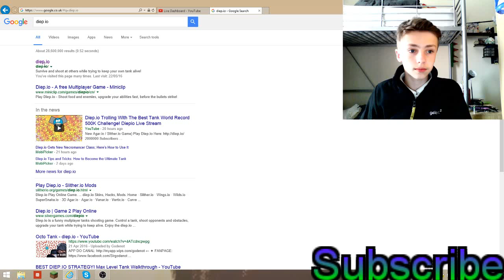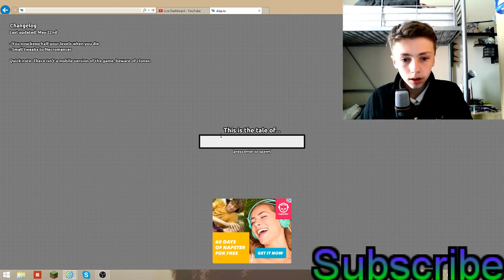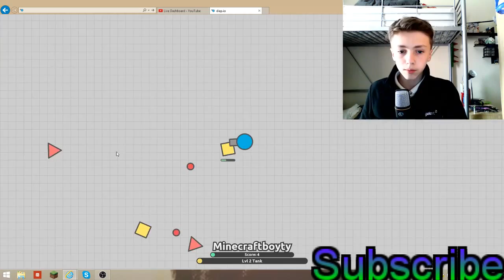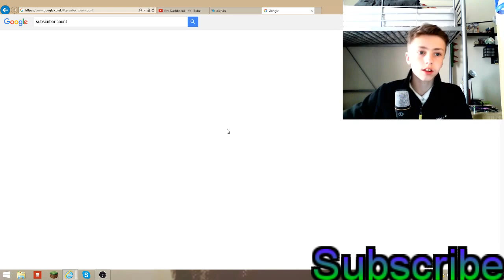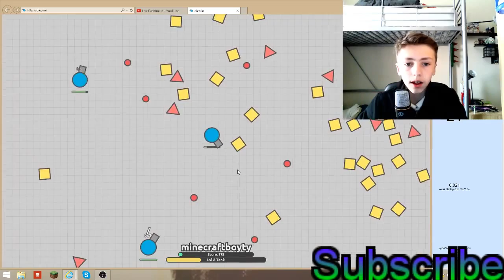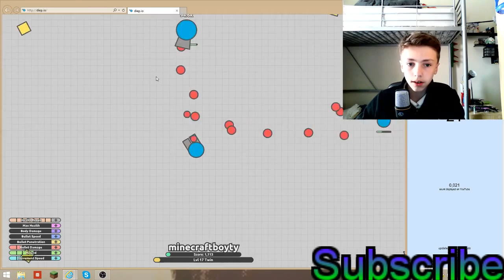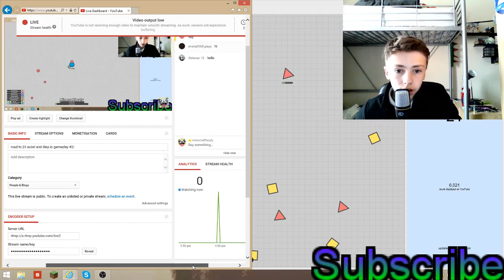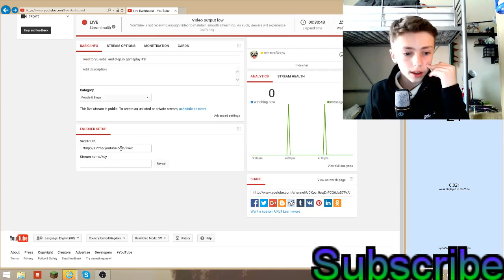road to 25 subs! and diep.io gameplay #2!